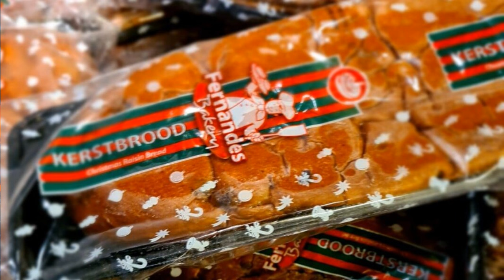Suriname Nieuws Maandag 9 Dec. 2024. Delen AUB !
Het nieuws van Maandag 9 December 2024

Vandaag ontvangen alle kijkers de eerste uit een reeks van Kerst albums die deze maand zullen verschijnen .

Muziek Album Kerk Muziek voor
Petrus Donders Volgers Album ♥️

Songs in het nieuws hieronder downloaden

Album 1 Reincarnation DUB vol 1 Album Jazz vol 1 Jazz vol 1

Muziek !!

En Lieve Hugo hebben wij  vereeuwigd door een Ai van Hugo te maken en liedjes
hier het liedje Paramaribo Download de song hier onder

Op het Album hieronder staat dit liedje ook en meer geweldige hits die ik Huga ga laten zingen.  Spannend !

Nieuwe Muziek voor swing  en party people

vernieuwd Sranang poku hoop dat u het album  checked  - en Ingrids liedje !

Veel luister plezier deel gerust alleen niet heruploaden.

Meer muziek downloads !

Nieuw Album uniek
Sranang Deephouse volume 2

Herupload niet toegestaan !! Cd branden wel no problem ♥️😉

Featuring Alisee Mon Ami Clip van het Album I dont need a Master !

Nieuw PUCK DuB Reggae V1

file

Het  journaal  Donderdag 5 September .  2024 .   ♥️🌹

Official :  Riad nu sta je alleen !

Song 1 Download MP3
Riad nu sta je alleen !

Song 2 Riad de staat laat de zaak vallen !

Onze Alisee heeft ook een 24 minuten Album vol 2 uitgebracht - Links voor de MP3 komt binnen nu en 1 uur beschikbaar hier :

Update  album Suriname

Belangrijk om voortbestaan van het nieuws te garanderen !

Credits:
Nos ♥️
Waterkant ♥️
Dagblad Suriname ♥️
Times of Suriname ♥️
Ware Tijd ♥️
Herald♥️

Rtv48 voor Channel48